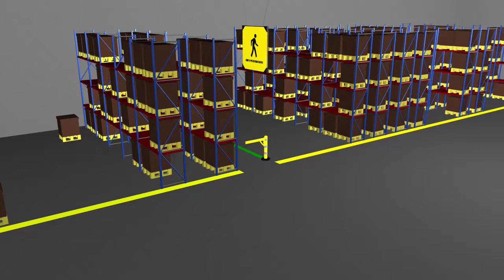LWS Kinetic Safety Gate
Warning system that is activated by opening the safety gate.